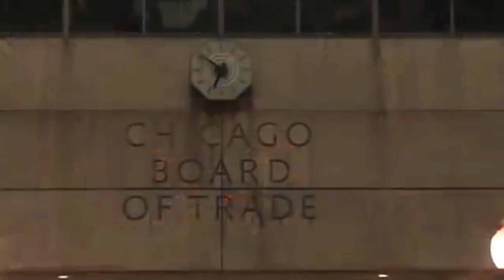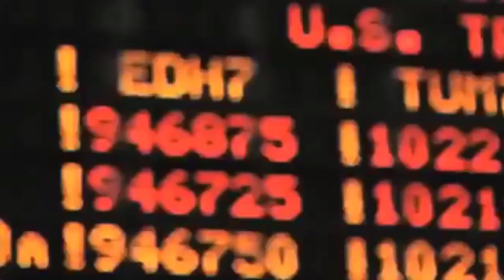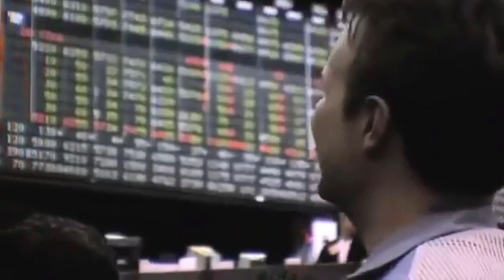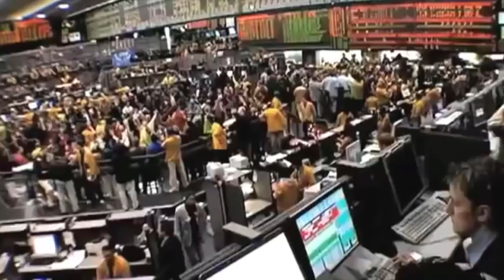Are Trading Pits Outdated?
The NYSE is one of the few exchanges to still feature open outcry floor trading - most have shifted to fully-electronic or algorithmic trading.

Financial markets have continued to trade throughout the 2020 lockdown, but the exchange's trading floor was closed from 23 March and activity temporarily moved to fully-electronic trading to protect workers. Now it has reopened, but with new social distancing rules, today the exchange looks and feels very different.

Todays video looks at two academic papers with contrasting views as to if pit trading still makes sense in 2020 or are exchanges more efficient when fully electronic?

"Vestigial Tails: Floor Brokers at the Close in Modern Electronic Markets,” by Edwin Hu and Dermot Murphy, found that NYSE’s crucial 4 p.m. auctions, which determine end-of-day prices for thousands of stocks, ran more smoothly after the Big Board closed its floor. NYSE of course has questioned the study’s conclusions.

A second study by Brogaard, Ringgenberg and Rösch argued that markets got worse without floor traders. Using a difference-in-differences analysis, they argue that floor traders are important contributors to market quality, even in the age of algorithmic trading. The suspension of floor trading leads to higher effective spreads, volatility, and pricing errors.

Patricks' Derivatives Book
Patricks' Statistics For Traders Book
Patricks' Corporate Finance Book